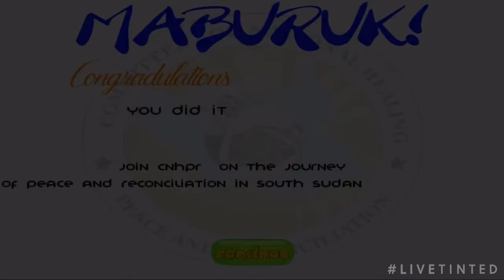HUE TO KNOW: Lual Mayen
Lual Mayen stopped by Live Tinted HQ to talk about his experience as a Video Game Designer and Founder of Junub Game; the first company to start making games for South Sudan.